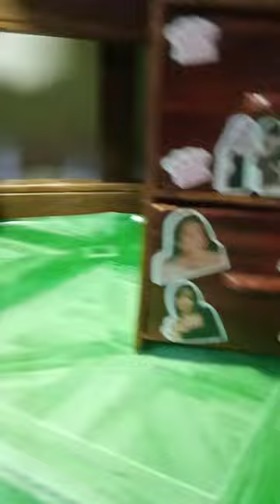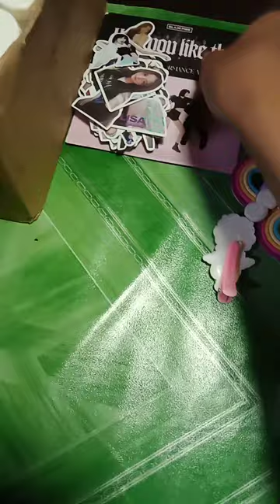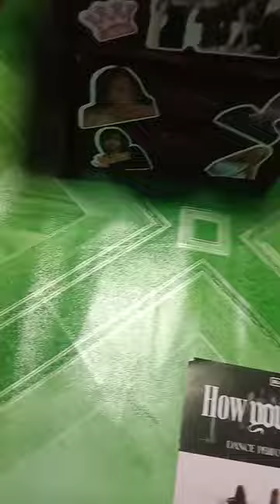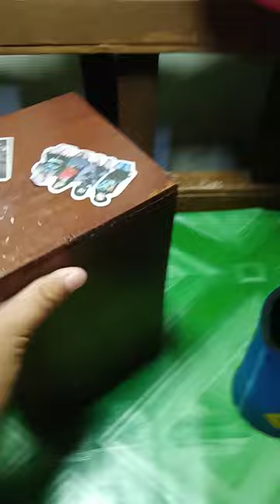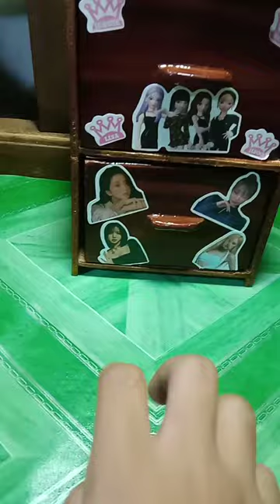putting sticker in my DIY drawer and some lotion, vanity kit, shower cap, photo card, ponytails❤️